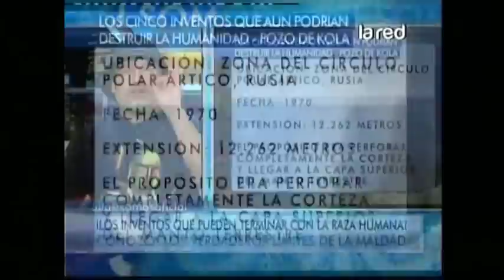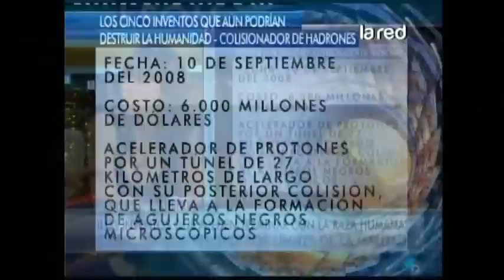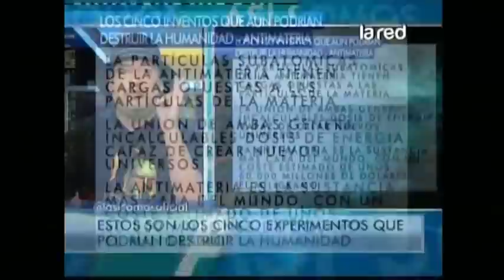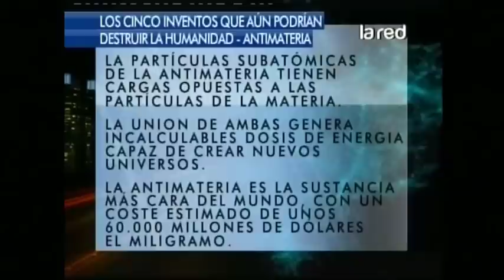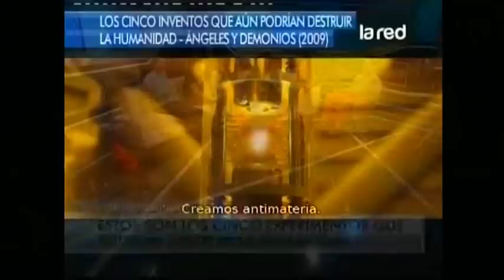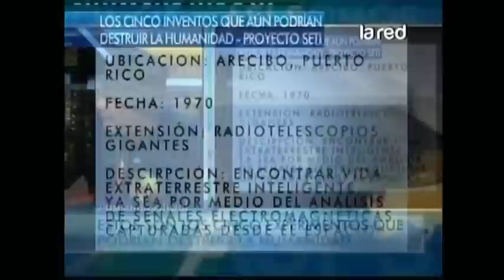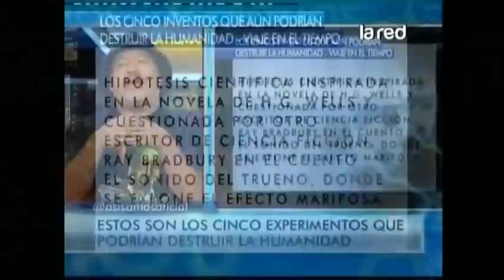Salfate revela los inventos que pueden terminar con la raza humana